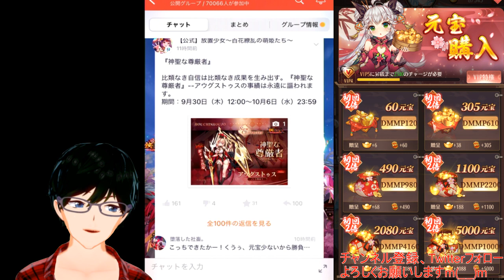【9/30放置少女アプデ情報】新MRアウグストゥス、鍾会と玉藻前と呉夫人と徳川家康と嫦娥と范増再販、初回二倍特典リセットなど【デフ】